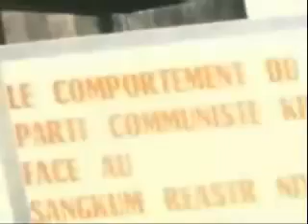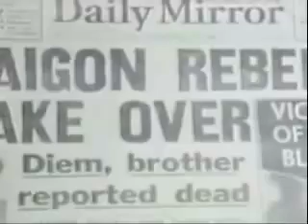YouTube Documentary Cambodia 18 - [File2HD.com]